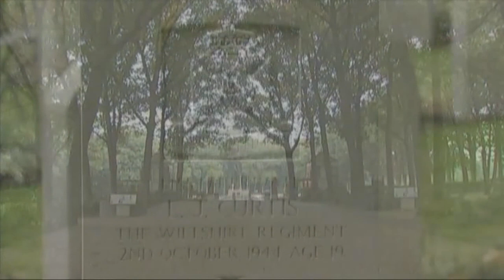British Forces Tribute - 2014